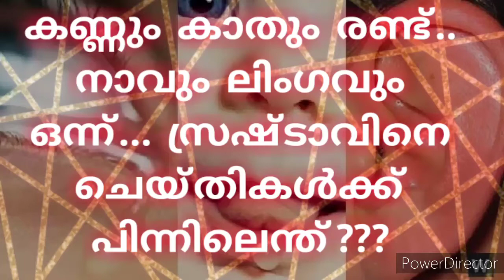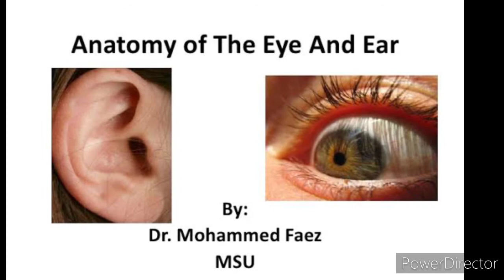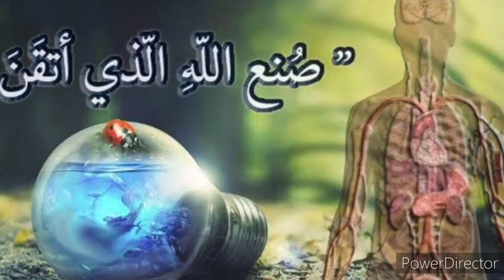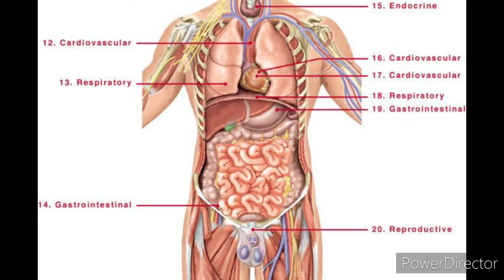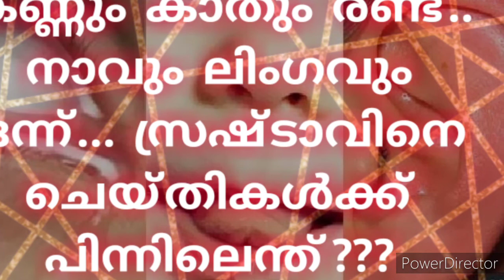കണ്ണും കാതും രണ്ട്.. നാവും ലിംഗവും ഒന്ന്... സ്രഷ്ടാവിനെ ചെയ്തികൾക്ക് പിന്നിലെന്ത്???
കണ്ണും കാതും  കൈയും കാലും രണ്ടു വീതമുണ്ട്.പക്ഷേ നാവും ഗുഹ്യവും ഒന്നേയുള്ളൂ.എന്താണ് ഇതിന്റെ കാരണം.അല്ലാഹുവിന്റെ സൃഷ്ടിപ്പിന്റെ നിഗൂടതയിലേക്ക് ഒരു കടന്ന്കയറ്റം.

Eyes and ears are two .. Tongue and penis are one ... What is behind the actions of our creator ALLAH